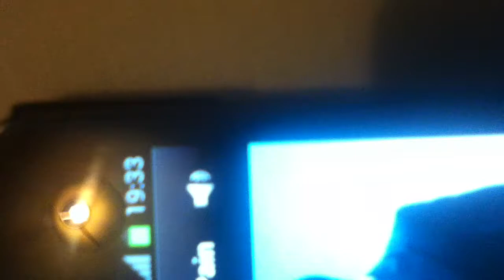Hip hop chicken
Cat pic